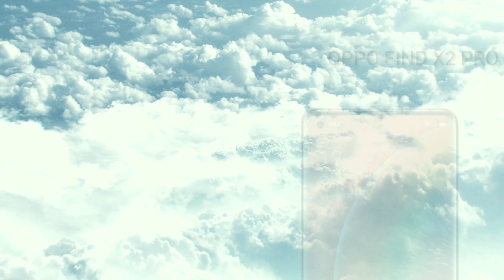OPPO FIND X2 PRO VS OPPO FIND X3 PRO WHAT IS THE DIFFERENCE?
Mobile Diaries

SPECIFICATIONS

6.7"
1440x3168 pixels
48MP
2160p
12GB RAM
Snapdragon 865
4260mAh
Li-Po

SPECIFICATIONS

6.7"
1440x3216 pixels
50MP
2160p
8/12GB RAM
Snapdragon 888
4500mAh
Li-Po